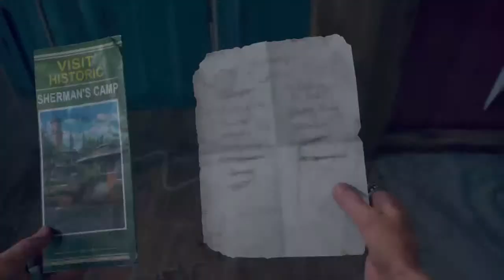Days Gone Part 7